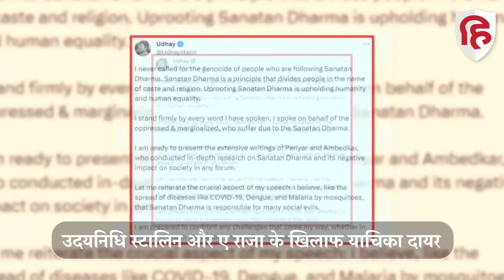Sanatan Dharma Controversy: Udhayanidhi Stalin और A Raja के खिलाफ SC में याचिका दायर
सनातन धर्म को लेकर डीएमके नेता उदयनिधि स्टालिन और ए राजा के बयान का मामला सुप्रीम कोर्ट पहुंच गया है. याचिकाकर्ता ने दोनों नेता के खिलाफ एफआईआर दर्ज करने की मांग की.